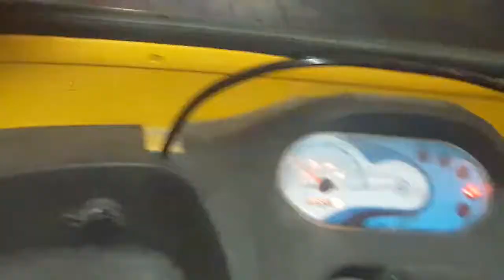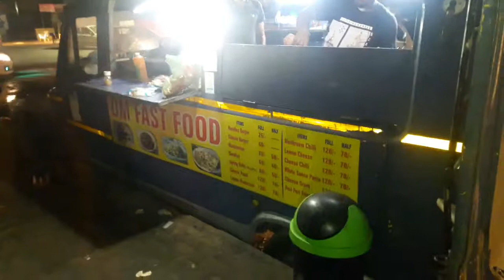Late night full enjoy Khanna Market